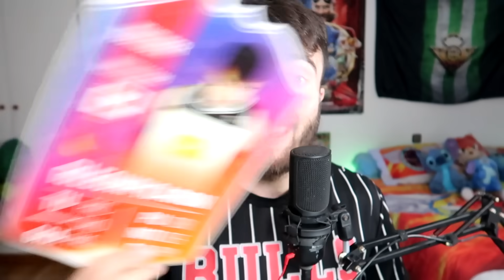TODOS LOS TITANES TV MAN del CAPÍTULO 67 de SKIBIDI TOILET en ESPAÑOL 😱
HOY EN TODOS LOS TITANES TV MAN del CAPÍTULO 67 de SKIBIDI TOILET en ESPAÑOL 😱 VEMOS EL NUEVO TITAN MEJORADO EN EL CAPITULO 67 DE SKIBIDI TOILET LEON PICARON SKIBIDI TOILET 67 LEON PICARON CAPITULO 67 FILTRADO LEON PICARON SKIBIDI TOILET 67 LEON PICARON SKIBIDI TOILET 67 LEON PICARON 70000 LIKES PARA MAS!

🧡 Amigüitos 🧡

🦁👑 Reyes Leones 👑🦁

👑 J.R Bertomeu
👑 Carola Coraza
👑 Axel Master 2020
👑 Programerlol 64
👑 Bala Perdida
👑 Sabrina Panetta